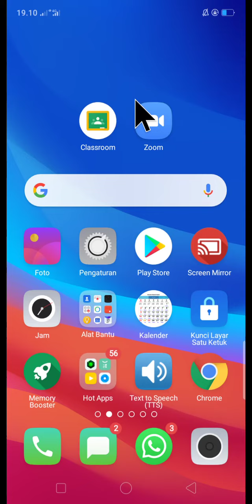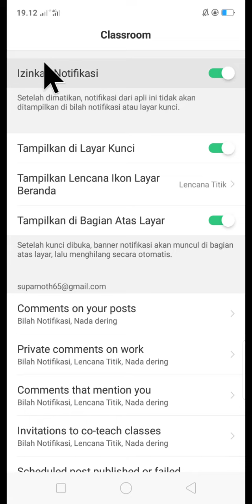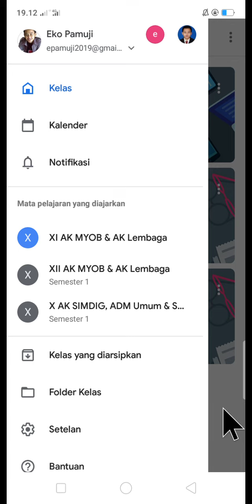Cara Mengaktifkan Notifikasi Classroom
Mengaktifkan Notifikasi Google Classroom